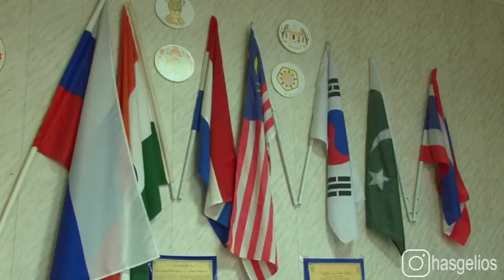В Хасавюрт прибыла делегация из Махачкалы для обмена опытом